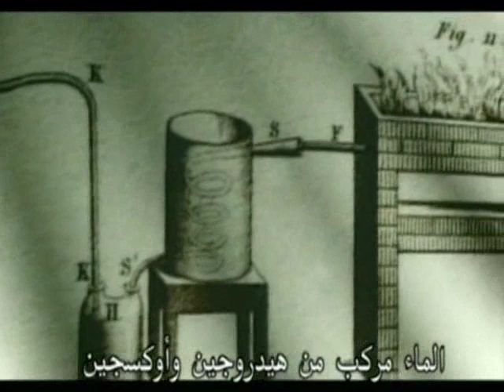فكرة اينشتين الكبرى 3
فيزياء